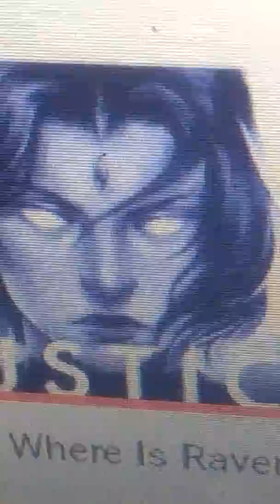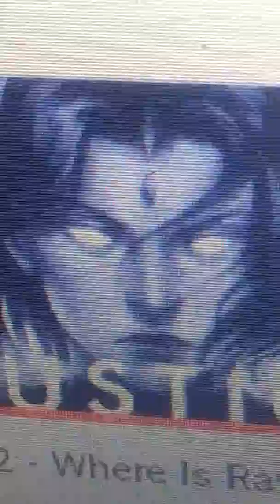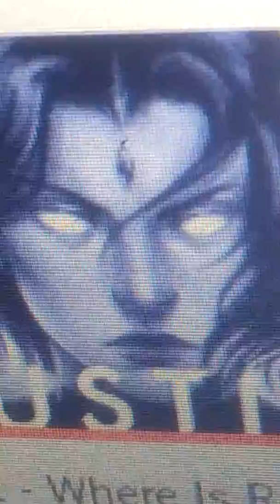Injustice RAVEN RETURNS